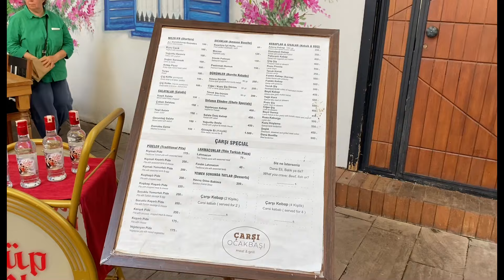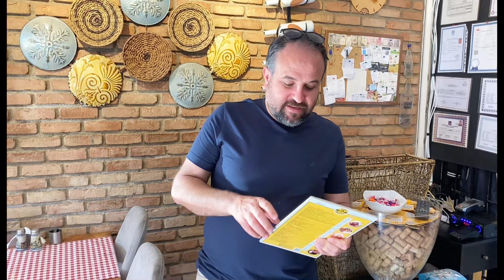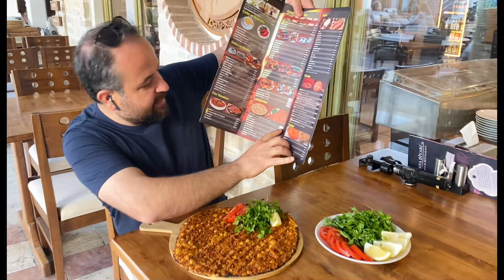Bodrum’da Lahmacun Fiyatlarını Araştırdık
Her yaz öncesi çıkan haberler bakalım doğrumu? 4 ayrı mekan da “Lahmacun” söyledik ve bakın ne sonuç çıktı.